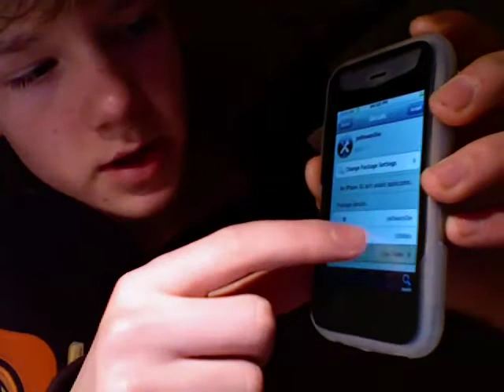iPhone 3G Soft Unlock -- Yellowsn0w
You must have baseband firmware 02.28.00. To check this go to Settings  General  About then scroll down to modem firmware. If you have 02.11.07 then you will need to upgrade to 2.2 normally then jailbreak and unlock.